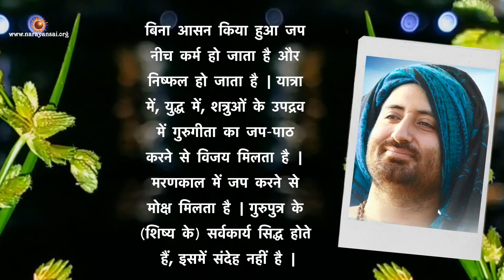भाग-13 श्री गुरु गीता श्लोक 121-130 | Guru Gita Shlok 121-130(with Hindi Meaning) | Shri Narayan Sai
Guru Gita Shlok 121 to 130 in the divine voice of Pujya Shri Narayan Sai Ji.